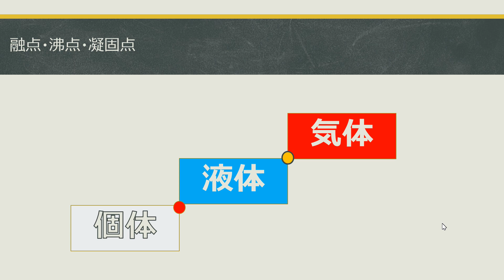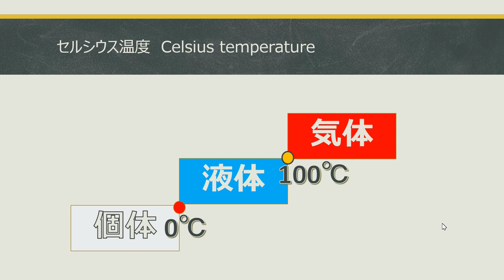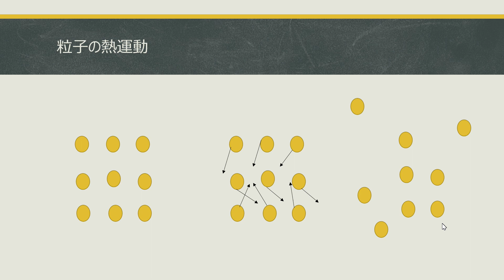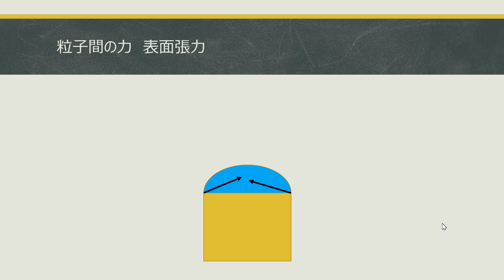化学基礎003 物質の三態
-ビデオチャプター-
00:00 オープニング
00:14
07:45
08:24
08:46
09:33
10:55
12:16
13:48 エンディング